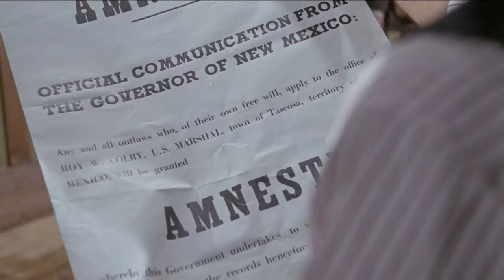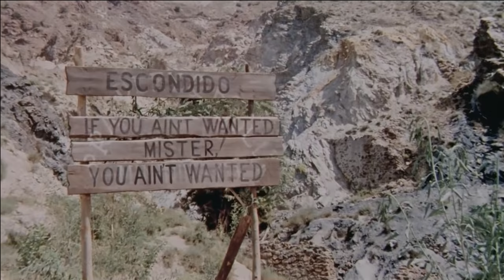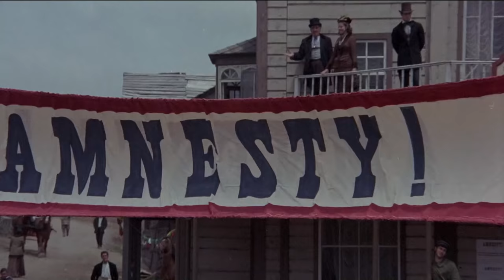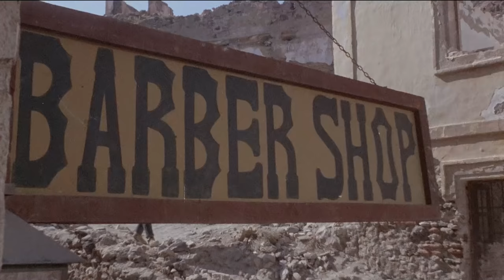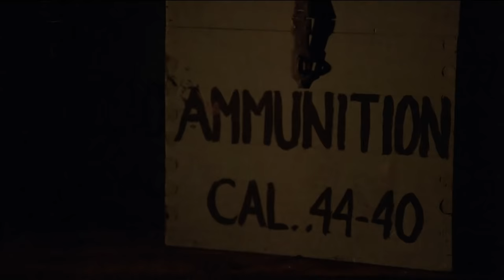A Minute to Pray a Second to Die | WESTERN | English | Free Spaghetti Western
A Minute to Pray a Second to Die - In Tuscosa, New Mexico, the Governor offers amnesty papers to all outlaws but gunfighter Clay McCord's appearance triggers a violent confrontation between the local marshal, McCord, and other outlaws.

A Minute to Pray a Second to Die (1968)
Director: Franco Giraldi
Writers: Louis Garfinkle, Ugo Liberatore
Stars:  Alex Cord, Arthur Kennedy, Robert Ryan
Genre:  Action, Crime, Drama, Western
Runtime: 1h 57min
Country: Italy | USA
Language: English | Italian
Filming Locations: Spain
Also Known As: Dead or Alive

Storyline:
When outlaw Clay McCord learns the Governor of New Mexico has offered an amnesty to all who apply for it at the town of Tuscosa, he is intrigued but suspicious. He circles the vicinity, weighing the offer and encountering other outlaws, all the while troubled by occasional "spells" resembling the epileptic fits which plagued his father. Eventually McCord reaches Tuscosa where he clashes with the local marshal, Roy Colby. The Governor then arrives and tries to calm the situation, knowing that if McCord asks for amnesty, other outlaws will follow. Events lead to a shoot-out with McCord, Colby, and the Governor on one side while a band of outlaws comprise the other.

Reviews:
Alex Cord stars in this beautifully-photographed Spaghetti Western about a gunfighter with an arm that goes into epileptic fits under pressure. After a local town decides to give amnesty and $50 to gunfighters that give themselves up, Cord strongly considers giving up his run-n-gun lifestyle. But of course there's bounty hunters, bandits and lawmen who don't exactly take a liking to that so Cord is gonna' need a lot of bullets. The action sequences are average for a Spaghetti (good guy shoots a bunch of times, bad guys throw their arms straight into the air and spin around) but the direction is quite good and the storyline is intriguing. Robert Ryan shows up to kick some ass and add some class to the proceedings. written by Samoan Bob

SUPPORT US!

MORE MOVIES!